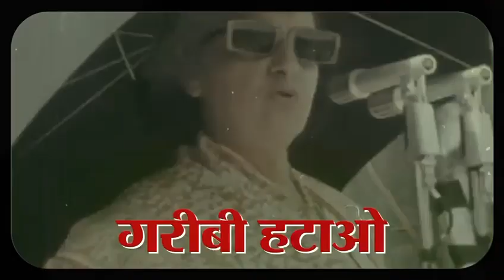देखिए, तानाशाह इंदिरा गांधी के आपातकाल लगाने की पूरी कहानी